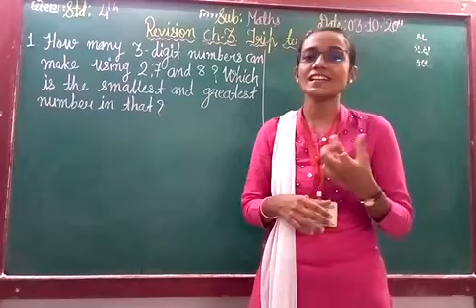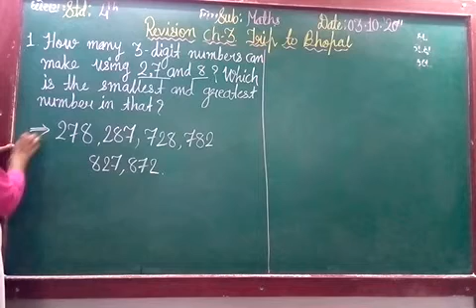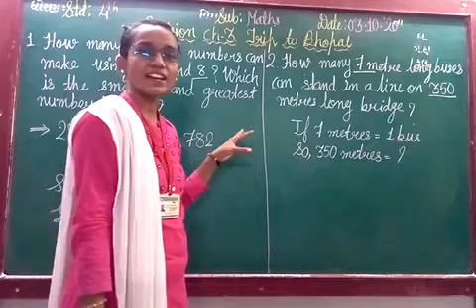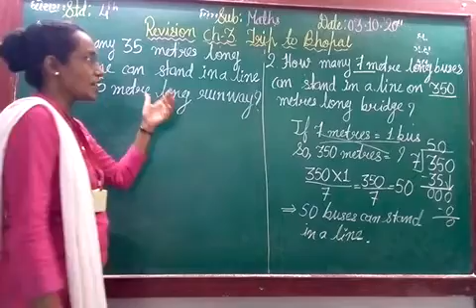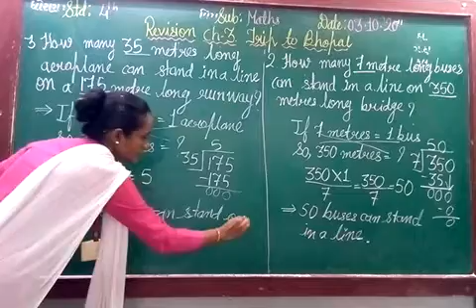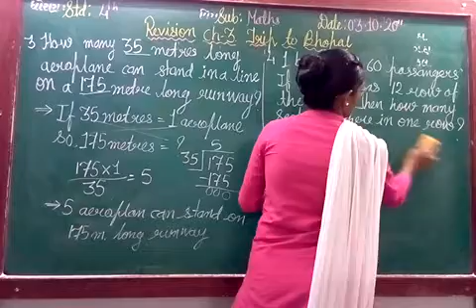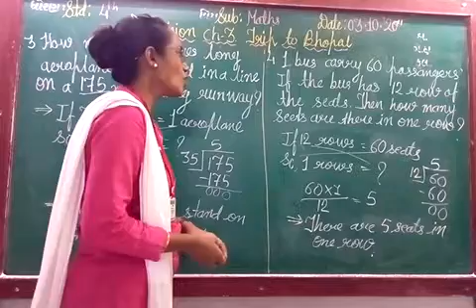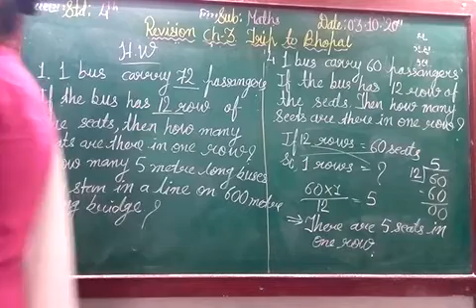ENG MED STD 4 SUB MATHS CH 3 P 5 REV